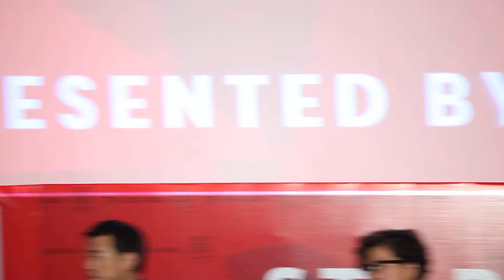About Tech in Asia:
Based in Asia, Tech in Asia is an online technology news company with team members all across the region. As a crew of journalists and bloggers who are passionate about Asia's tech news, Tech in Asia is united under one goal -- to create a great Asia-focused tech news site to tell the world about the wonderful things that are happening here.